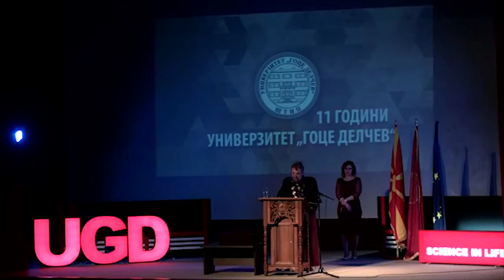Говор на проф. д-р Блажо Боев по повод 11 години УГД